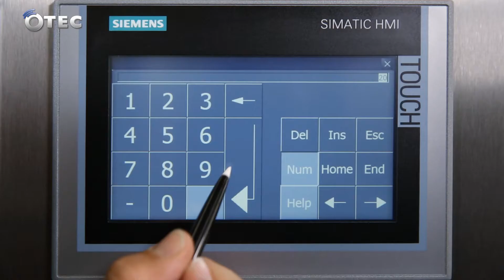DF 80 Pharma - Tablettierwerkzeuge verrunden, glätten und polieren - Gleitschleifen mit OTEC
Schleppfinishmaschine DF 80 Pharma
Anwendung: Verrunden, Glätten und Polieren von z.B. Tablettierwerkzeugen

Als eine Edelstahlversion mit HD-Lackierung ist die Serie DF Pharma eigens für die Oberflächenbearbeitung in der Pharma- und Lebensmittelindustrie und nach deren Richtlinien entwickelt worden. Anwendungsspezifische Werkstückhalterungen liefern einen entscheidenden Beitrag für die perfekten Bearbeitungsergebnisse der Serie DF und ermöglichen neben einer optimalen Fixierung der Werkstücke eine schnelle Bestückung und einen einfachen Chargen-Wechsel. Außerdem hält das Wasserkühlsystem des Arbeitsbehälters die Temperatur des Poliergranulats auf einem konstant niedrigen Niveau. Dies verlängert deutlich dessen Lebensdauer und sorgt auch bei sehr hoher Prozessgeschwindigkeit für eine gleichbleibend hohe Bearbeitungsqualität.

OTEC Präzisionsfinish GmbH